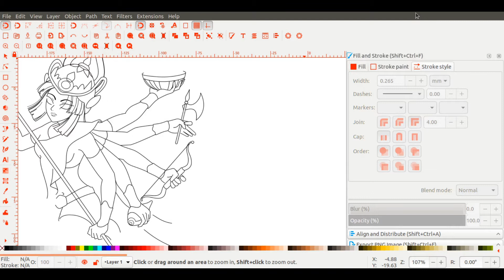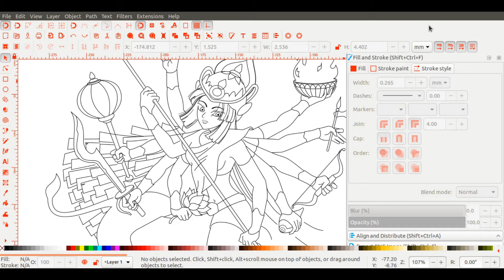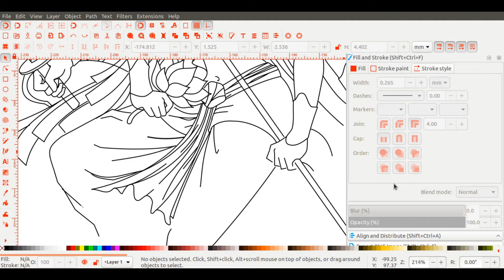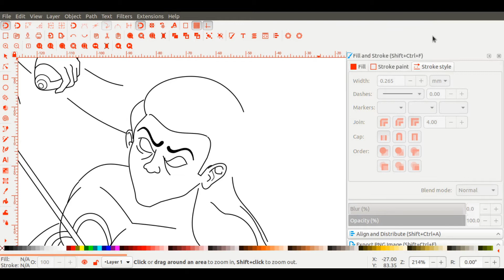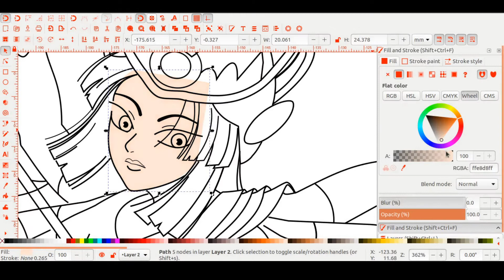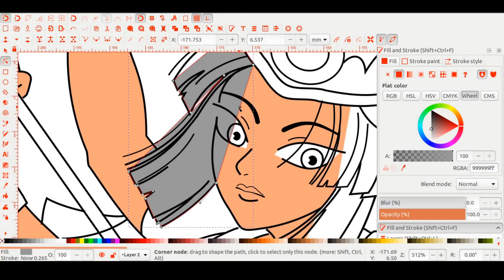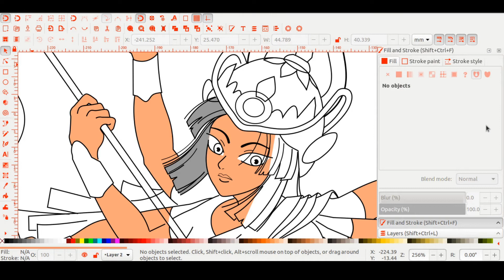Goddess Durga illustration // Victory of Good over Evil // Durga Puja speedart digital painting.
Durga (Sanskrit: दुर्गा, Durgā), the consort of Shiva, is identified as the principal Hindu goddess of war, strength and protection. The Mythology centres around combating evils and demonic forces that threaten peace, prosperity, and Dharma the power of good over evil. This festival is celebrated in India.

This is a timelapse video on how to draw vector digital art. Here I created out an art work of Goddess Durga in my own style that is to be used as Stickers and posters. Trying to make asmr videos next.
Thank you very much. Come again..bye